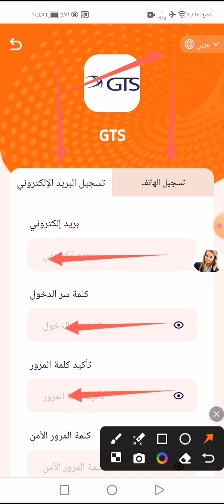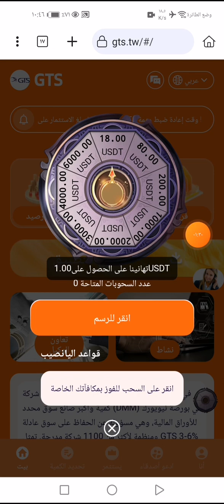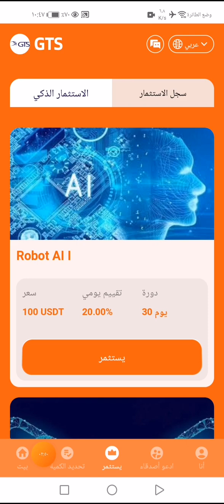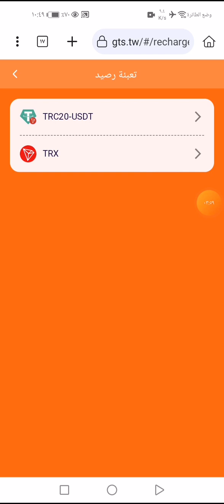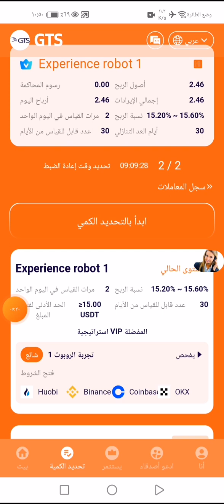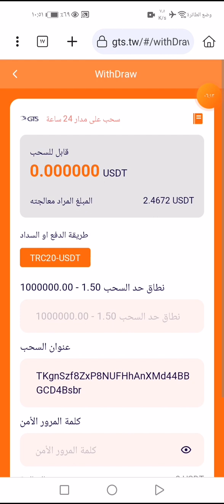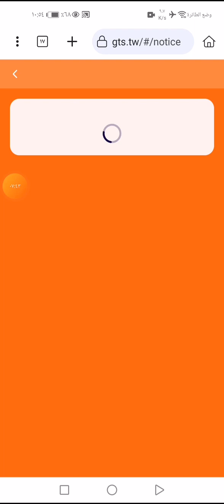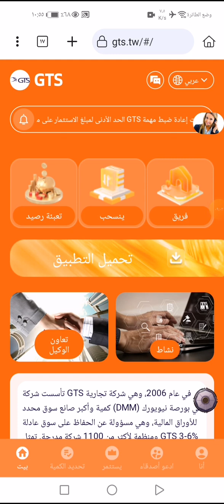ربح 2.46 USDT من المنصه القويه GTS بسهولة للمبتدئين من الانترنت